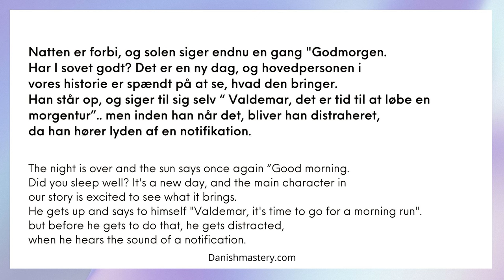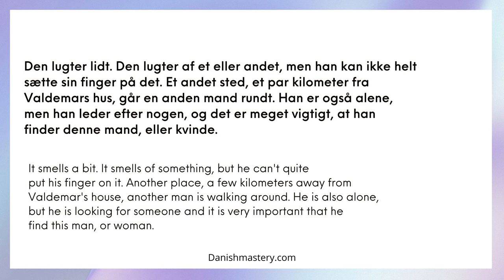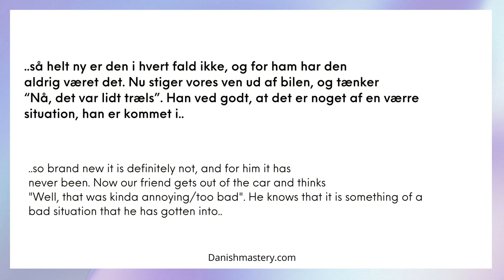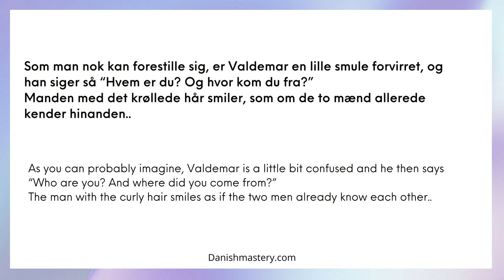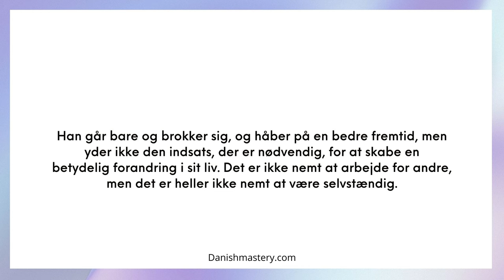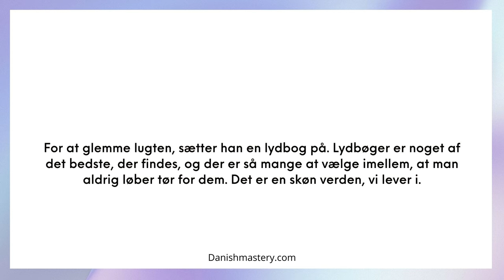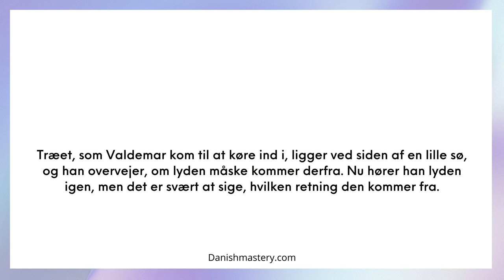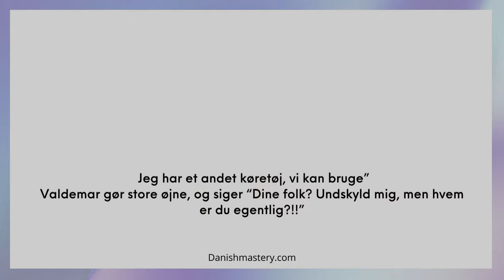Learn Danish With A Story (Valdemar's Journey, Chapter 1)